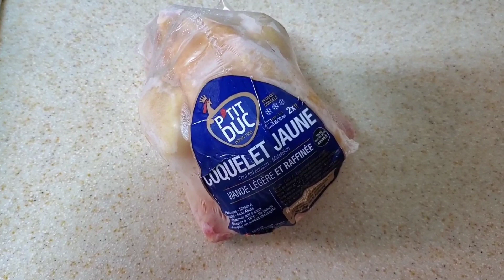電飯煲豉油雞 / 用法國春雞 / 按一個掣就食得 Rice Cooker Soy Sauce Chicken 【20無限】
【20無限】的  飲食理念 ,  天下食物   唯太  X  不能救